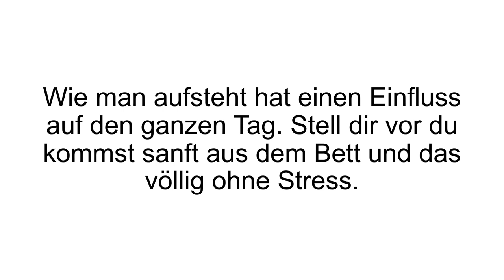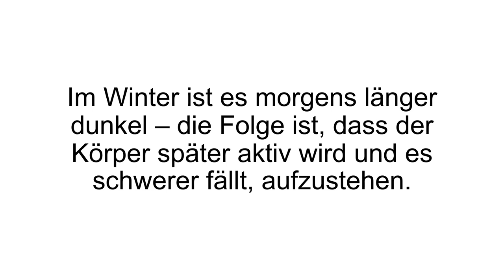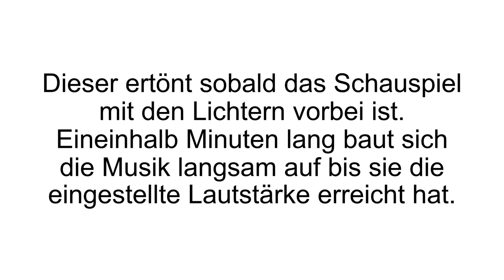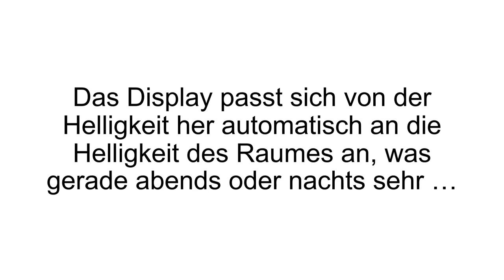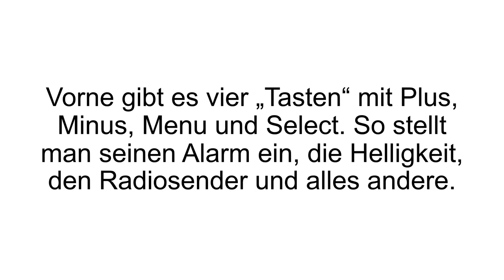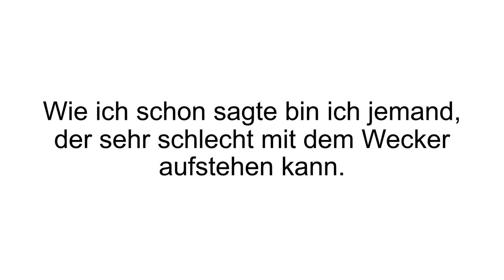[FAZIT] Philips Wake Up Light Erfahrungen | Philips Wecker im TEST! Ausgeruht aufwachen mit Licht!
Philips Wake Up Light Erfahrungen / Philips Wake Up Light Test. Mit dem Philips Wake Up Light ist erholsames und schonendes Wachwerden sicher.

Fast jeder kennt das Szenario: Der Wecker klingelt und es dröhnt ein nerviger Signalton in den Ohren. Wie wir morgens aufstehen hat Einfluss auf den ganzen Tag: „Bist du heute mit dem falschen Fuß aufgestanden“ - dieser Spruch kommt nicht von ungefähr.

„Es wurde wissenschaftlich bewiesen, dass das Wake Up Light einen natürlich weckt, die Stimmung aufhellt und einen mit Energien über den ganzen Tag versorgt!“

Das Philips Wake Up Light ist durch den Sonnenaufgang und die Natur inspiriert, sodass ein völlig neues Weckerlebnis erschaffen werden kann. Das Gerät ist Wecker, Licht und Uhr in einem. Eine Sonnenaufgangssimulation: Über fünf verschiedene Farbstufe verändert sich die Farbe des Lichtes. Von einem Morgenrot über Orange. Es ist variabel einstellbar wie lange dieser Prozess andauern soll (zwischen 20 und 40 Minuten). Am Ende des Vorgangs steht ein helles gelbes Licht, welches die Sonnenstrahlen darstellt.

Die langsame Veränderung des Lichtes stimuliert den Körper. Es kann zwischen fünf verschiedenen Naturtönen gewählt werden: Vogelgesang, Waldtöne, Zen Garten, Klaviermusik, Meeresrauschen. Diese Töne erklingen nach Beendigung des „Sonnenaufgangs“. Ebenfalls integiert ist eine Snooze Funktion und ein UKW Radio.

Wenn Du mehr zum Philips Wake Up Light erfahren willst, dann schau JETZT bei Produkt-Kenner.de vorbei!